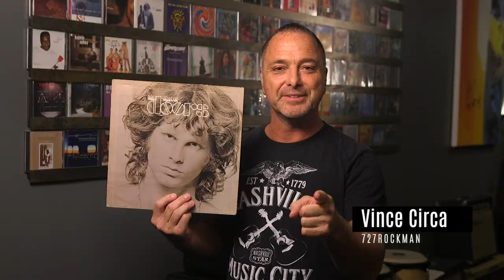Joe Sanders of Umbra Luma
Meet musician/ artist Joe Sanders of the band Umbra Luna. TBMN caught up with Joe at All Access Recording where the band is working on their new album. Joe was recently commisioned to paint a portrait of Jim Morrison on a door from his grandmother's house in Clearwater. Morrison lived there while he attended college at SPC